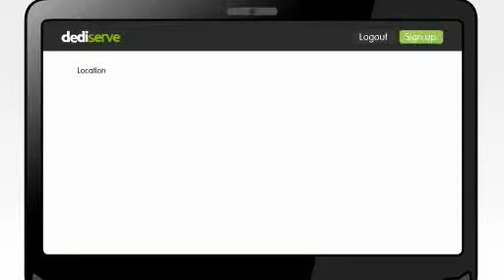Gimme The Short Version - Igloo Animations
Igloo Animations creates content for E-Learning - Children & Adults, Advertising, Television, Multi Media and Short Films. Established in 2008 by director Trevor Courtney, Igloo is an Award Winning Animation studio located in The Digital Hub, Dublin 8. Igloo also created Gimme The Short Version.com which makes:

    Complex topics easy to digest
    Presents Information clearly and simple
    Informs with Bite - Sized Visual Chunks

With a dedicated team and a wealth of experience, Igloo builds close relationships with all of it's clients. Igloo is a friendly place, so don't be afraid to ring for a chat or call in to share an idea over a coffee.

Our clients include: Facebook, AXA Financial, 02, EPA, Bord Na Mona, The HSA, ESB, CJ Fallon, Folens, Magnet Networks, TaxBack.Com, Dediserve, The Natural Step, EDCO, H&M and many more :)